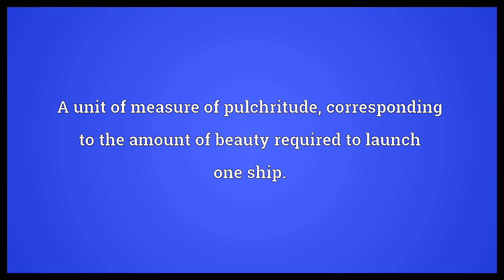Millihelen Meaning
Video shows what millihelen means. A unit of measure of pulchritude, corresponding to the amount of beauty required to launch one ship..  Millihelen Meaning. How to pronounce, definition audio dictionary. How to say millihelen. Powered by MaryTTS, Wiktionary